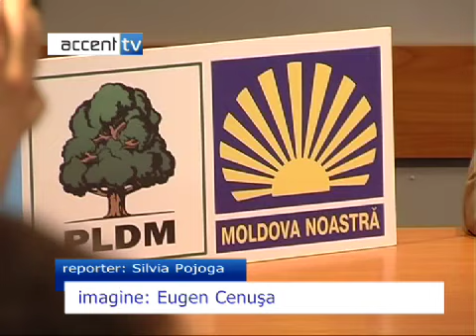Ghimpu despre "treuca" lui Voronin.